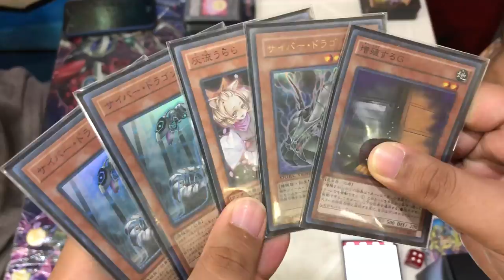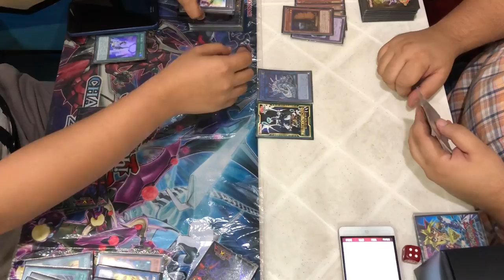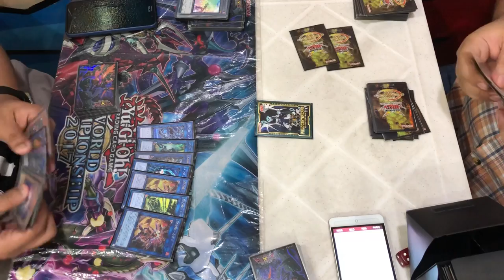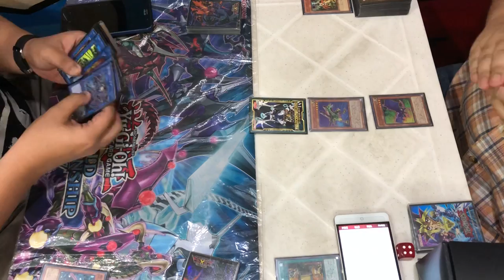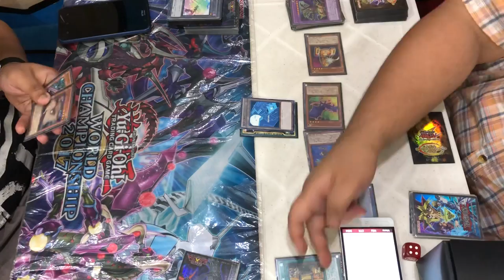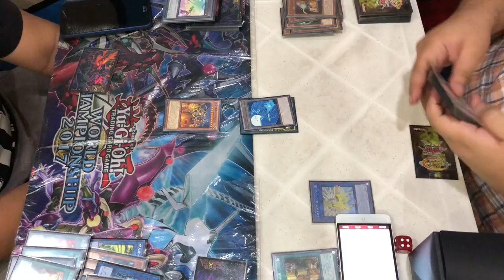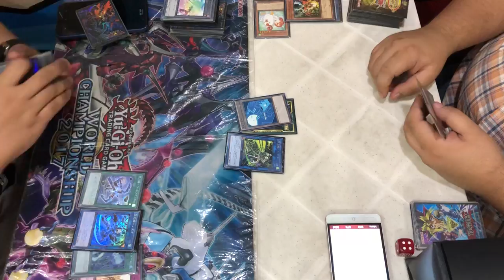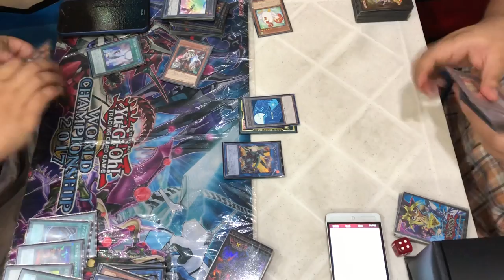Yu-Gi-Oh! Ranking Tournament Round 2: Edsel Gozon (Sky Striker) VS Migs Mesina (ABC Cyber)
Round 2 of SM North Pod

Location: Courtside, SM North EDSA, Quezon City, Philippines